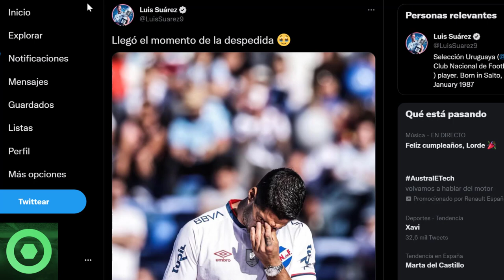💥¡𝙊𝙛𝙞𝙘𝙞𝙖𝙡!💥 𝙈𝙖𝙡𝙖 𝙉𝙤𝙩𝙞𝙘𝙞𝙖 Para LEO MESSI Y El PSG 🔴 𝙀𝙢𝙤𝙩𝙞𝙫𝙖 𝘿𝙚𝙨𝙥𝙚𝙙𝙞𝙙𝙖 De LUIS SUÁREZ 🟥